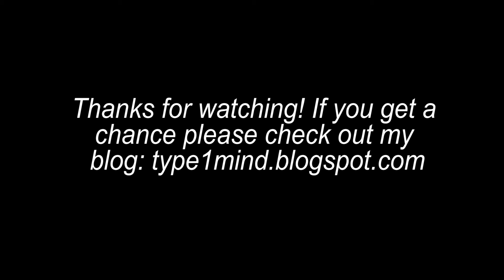TAKING STANDARDIZED TESTS (SAT/ACT) WITH TYPE 1 DIABETES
One thing that may be more difficult, tiring, and stressful than being a Type 1 Diabetic is being a high schooler bombarded with the stress of future and college. When I was a high school junior, I was been presented with more and more obstacles and tasks I needed to complete for college - one thing specifically is taking standardized tests such as the SAT and ACT. However, being a diabetic added more work and stress for me. While I manage my diabetes relatively well, within range, and steadily, the inevitable fact is that my blood sugars do what my blood sugars want to do. What this essentially means is that during important moments in my life, such as taking the SAT or ACT, my blood sugar sometimes spiked up or down, causing my performance to go down and not effectively reflecting my true score.

For any diabetics preparing to take the SAT or ACT, here are some tips I have for you:
Discuss your options with a counselor 1:25
Be prepared with snacks 3:03
Get a good night’s sleep and wear comfortable clothes 4:00

Please please leave any questions or comments below and I'll be sure to respond!